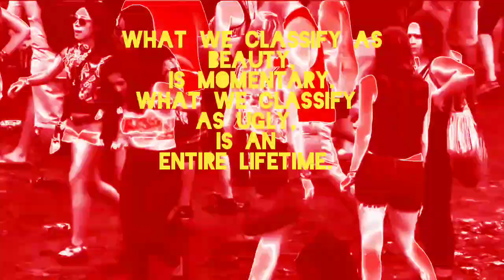What we classify beauty as